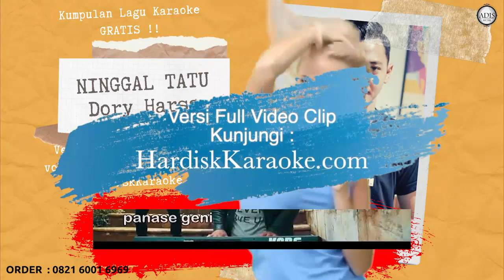Karaoke tanpa vokal NINGGAL TATU - DORY HARSA